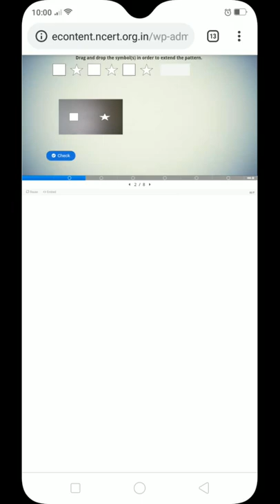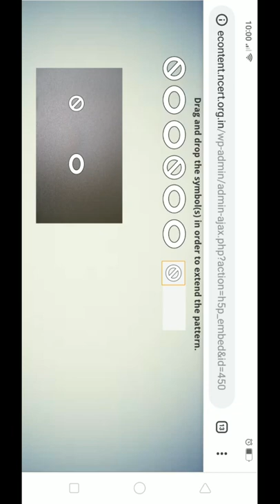Chapter 7 Be my Multiple..... (Interactive Resources) | Grade 5 Mathematics | NCERT | CBSE